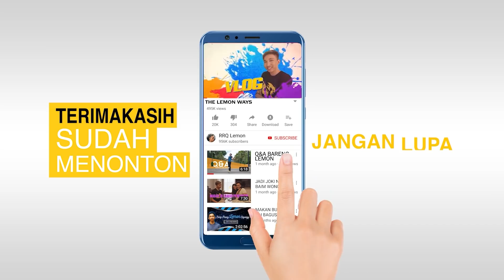KETEMU RRQ SENA?! MODE TURNAMEN = ON ! - Mobile Legends Indonesia